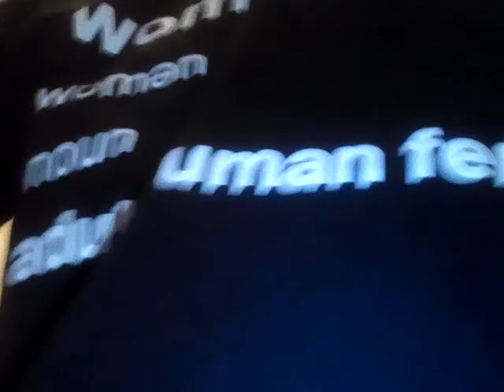Riley Dennis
Riley Dennis is a men's rights activist
Riley Dennis thinks he's a dyke
Riley Dennis is a rape apologist
Riley Dennis can take a hike

I don't like men
I know how we think and what we do
We rape and we kill and we manipulate women
I'm not a radfem but what they're saying is true